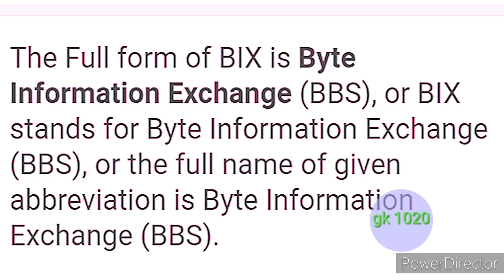BIX ka full form,BIX full form,BIX ka full form kya hoga,BIX ka full form kya hota hain,BIX ka pura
_gk_1020 channel me aap ka svagat hai

BIX ka full form,
BIX full form,
BIX ka full form kya hoga,
BIX ka full form kya hota hain,
BIX ka pura name kya hai,
BIX all full form,
BIX ka pura naam kya hota hai,
BIX ka pura name,